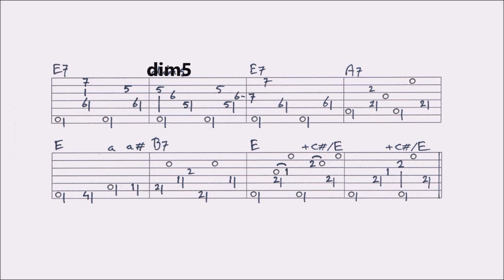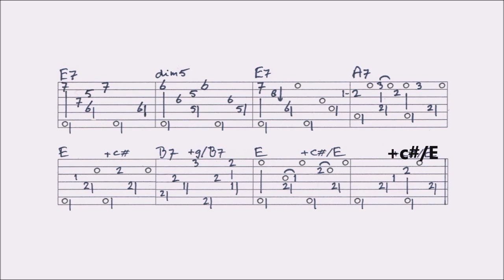DEEP RIVER BLUES - DOC WATSON fingerstyle GUITAR LESSON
In this lesson I show you how to play this song. You’ll find a VIDEOTAB of this arrangement at the end of the video. For the FULL TAB of this lesson, renewed, look at my The original video this lesson is based on